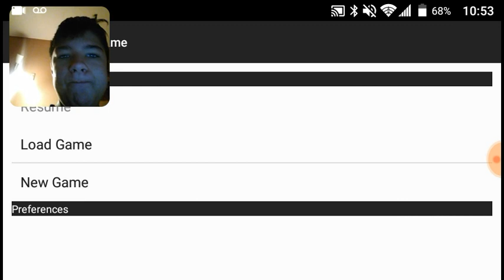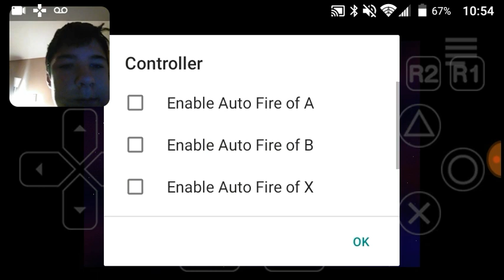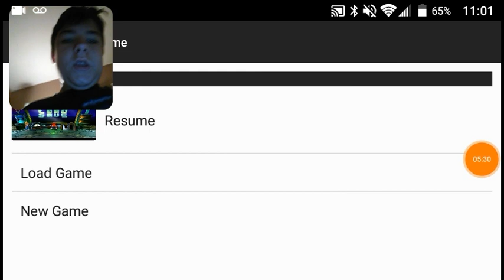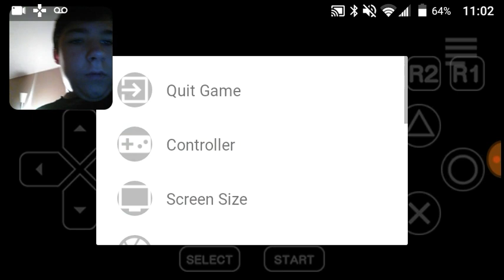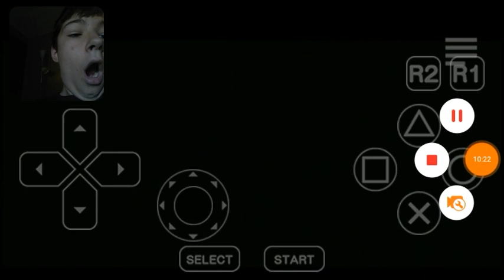Crash Bandicoot: Warped #2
I play through levels Orient Express and Makin' Waves, which when I was five, I never beat!!! (makin' waves, that is!)